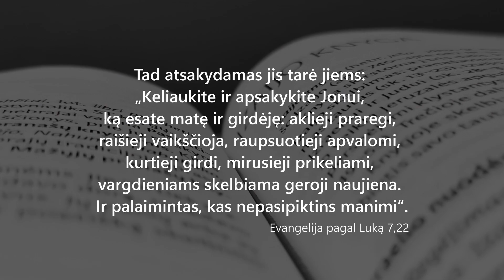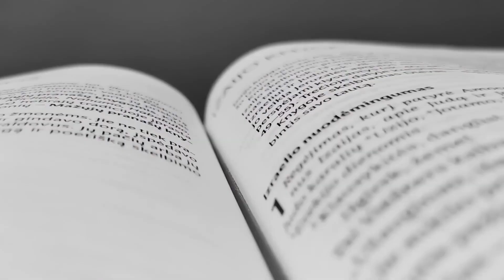Ar tu esi tas, kuris turi ateiti | Audrius Mačiulis